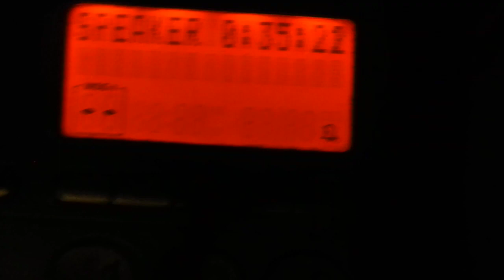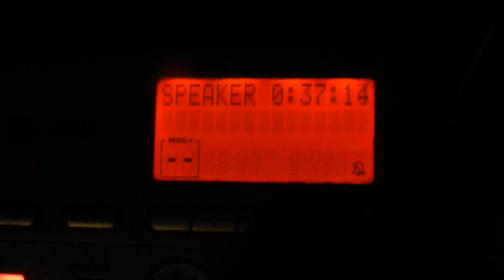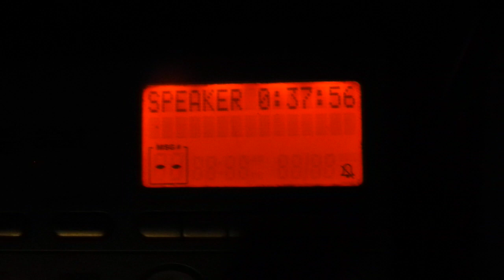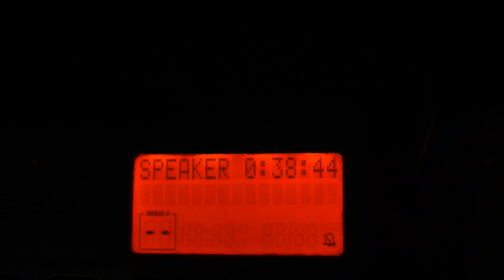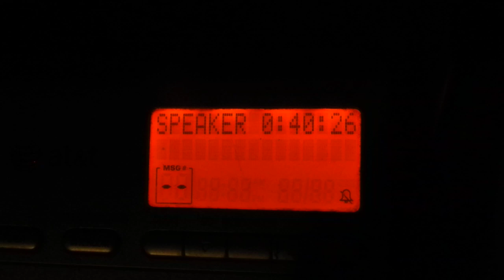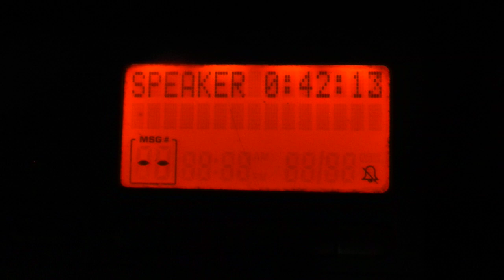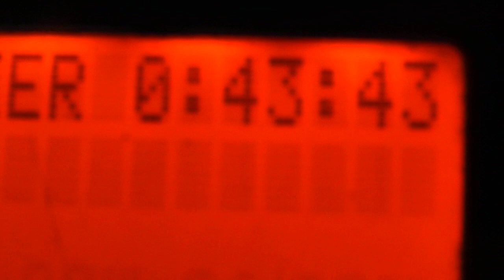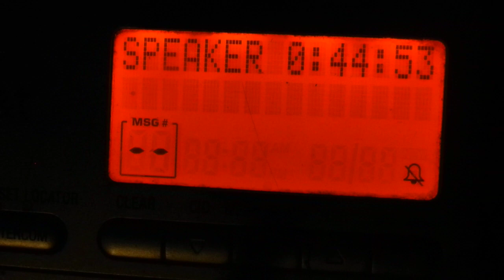Sept7th2020TalkWithTerry me 4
Terry and me on phone 4